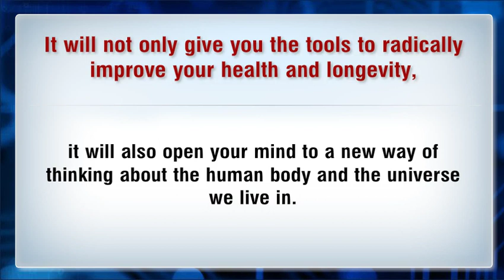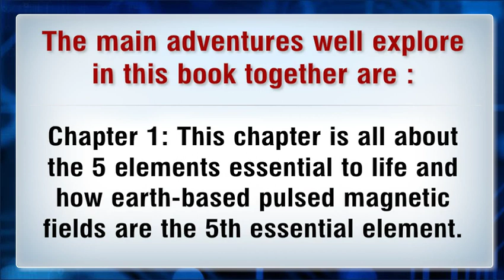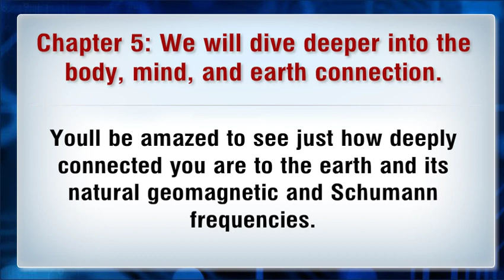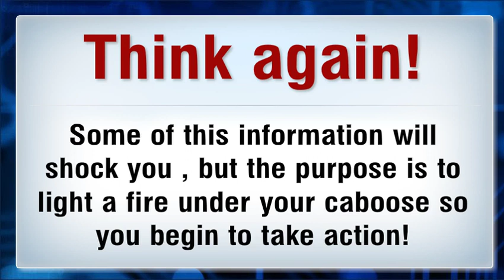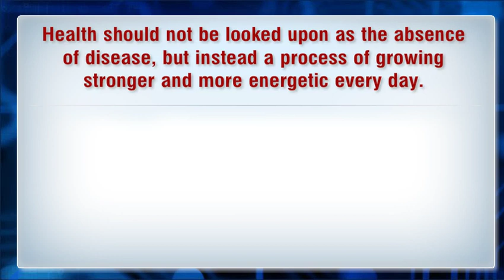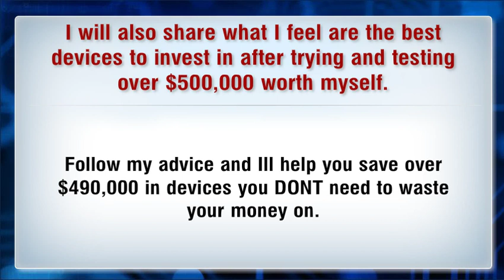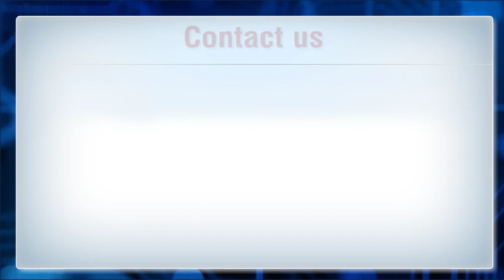Preview Of P E M F - The 5th Element Of Health By Bryant Meyers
In this book you are going to learn some really cutting edge information on physics and biology along with energy medicine. In many ways this book is a grand compendium of my 18 years and $500,000+ of research in physics, biology, consciousness, health, wellness and energy medicine, with a specific emphasis on the earth's PEMFs.